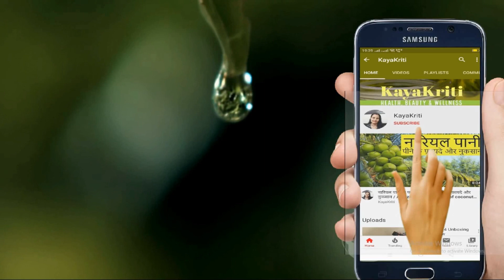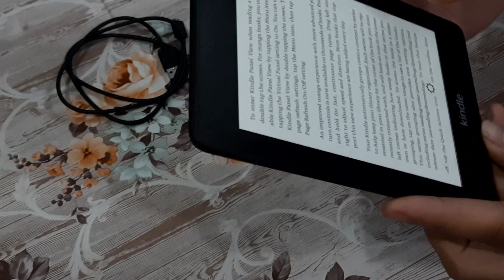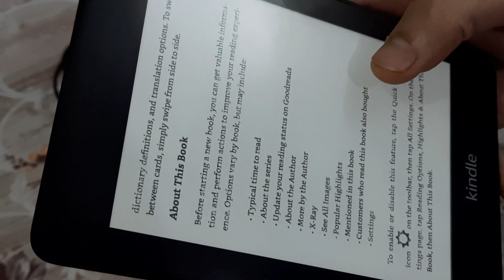My First Kindle (Paper White 10th Generation 8GB Unboxing) - Grabbed it @10,499 in Amazon Sale